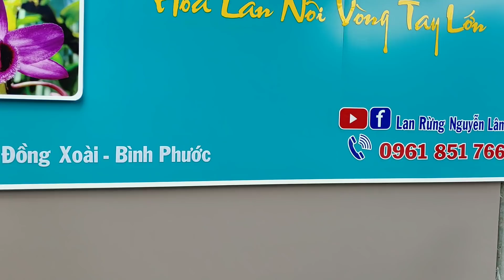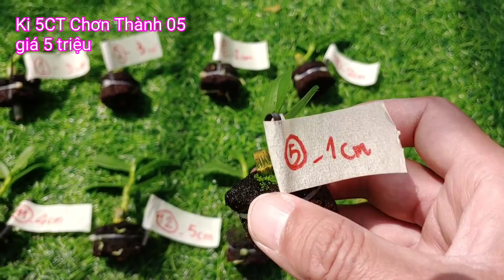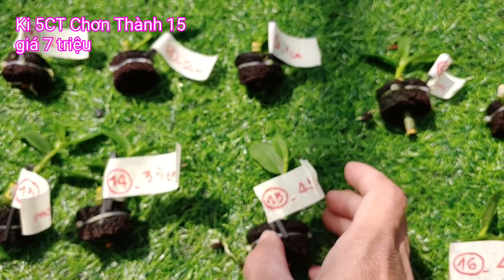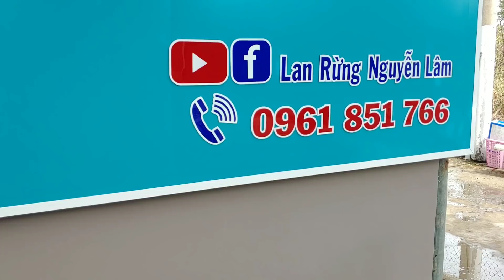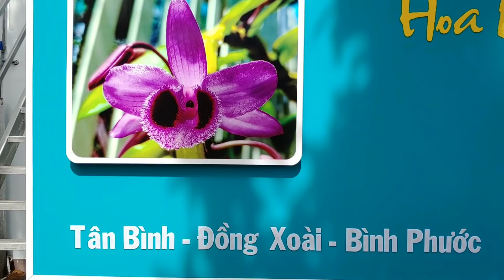Phiên bán hàng ngày 11/3/2021. đt: 0961851766